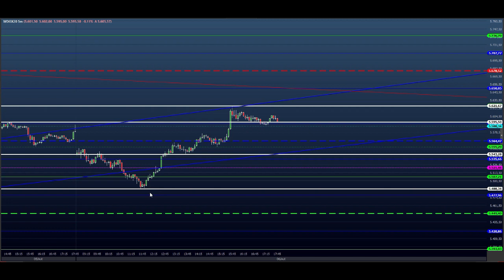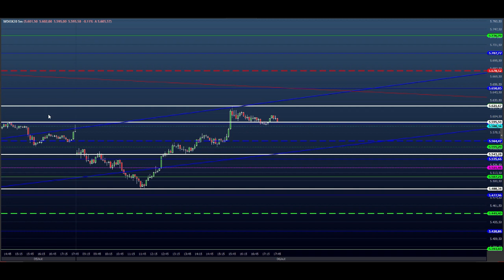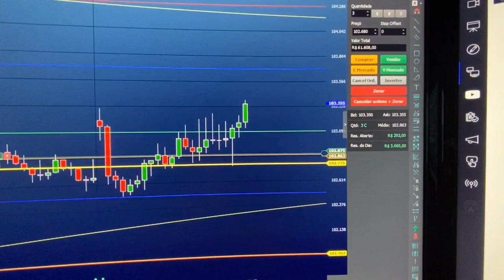ESTUDO DA BOLSA (DAY TRADE) para o EAD do Dia 07/10 MINI ÍNDICE e DÓLAR (Price SHEIK Action)